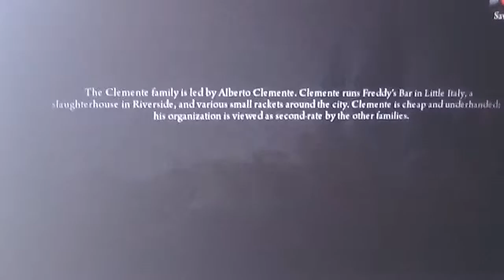Mehmet mafia 1. Bölüm kopuyozzzzz